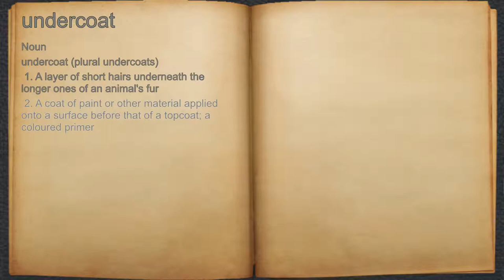What does undercoat mean?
A spoken definition of undercoat.

Intro Sound:
Typewriter - Tamskp